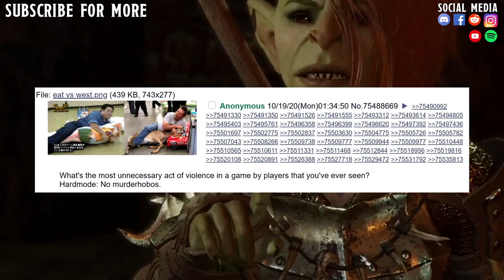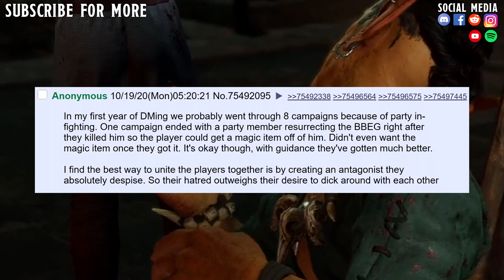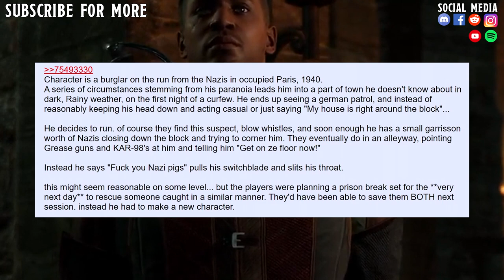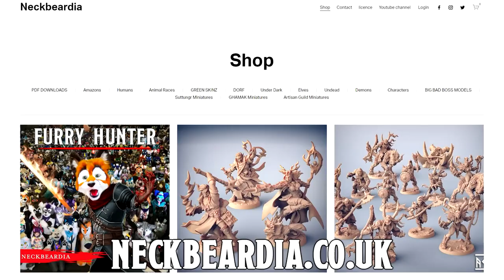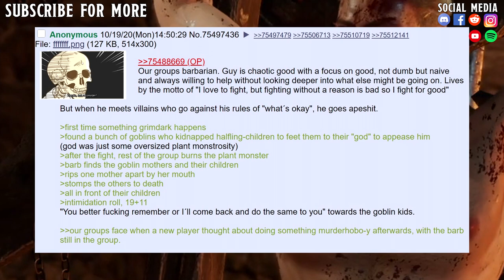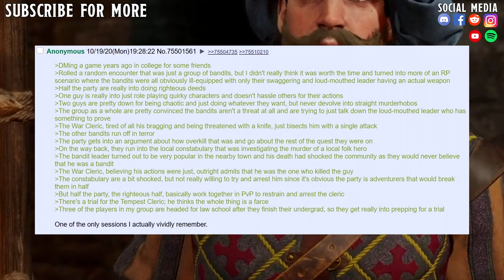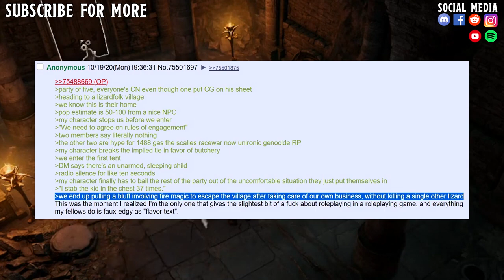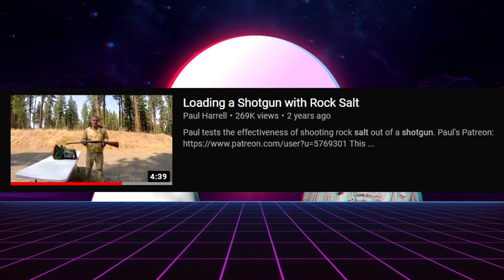MOST UNCECESSARY ACT OF MURDERHOBO?!?!